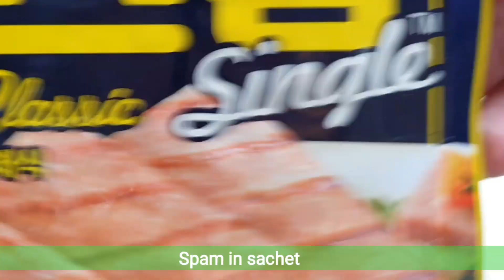EASIEST Way To Cook Potato | Stir Fry Shredded Potatoes | 감자채볶음 Easy Recipe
Stir- fry shredded potato |  One of the best ways to cook and eat potatoes super Quick and Easy

Ingredients:

1 big potato
small red bell pepper
small yellow bell pepper
half white onion
small carrots
cooking oil